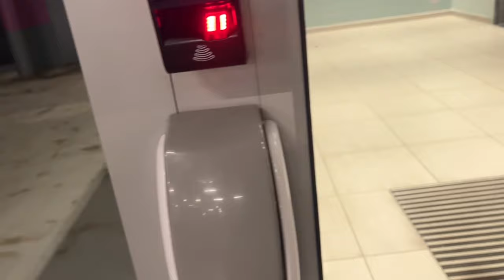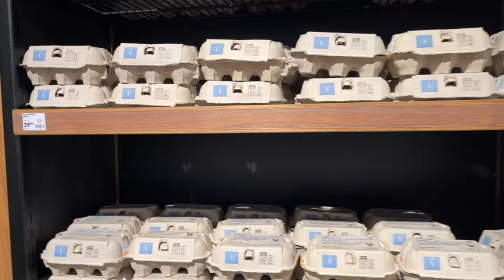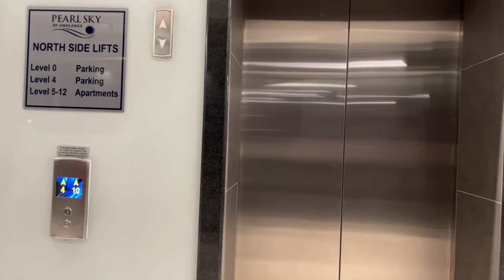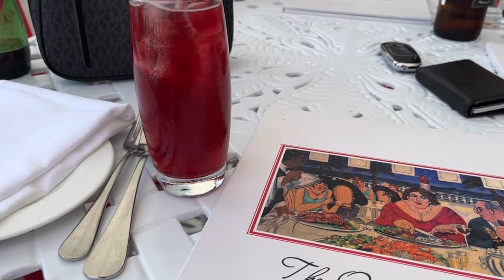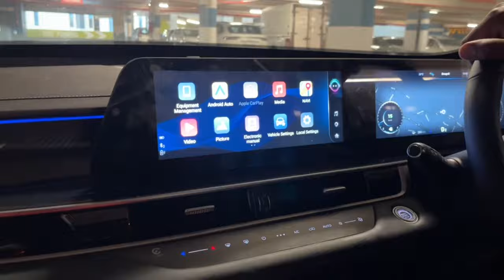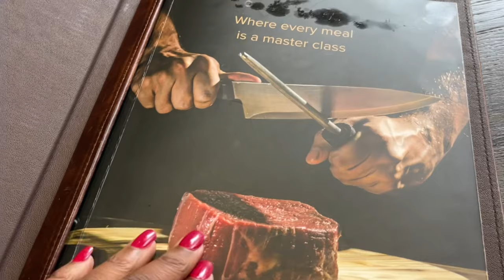VLOG:Travel Vlog|Durban Rocks!|Rockets Beach Club |Oyster Box Hotel Umhlanga |South African YouTuber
Accomodation : The Pearls of Umhlanga

*literally the perfect accomodation, it’s close to everything (oceans mall,Rockets Beach Club,the beach,oyster box,restaurants and night clubs*